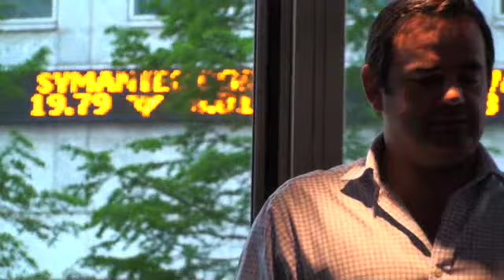Best Players to play against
Q and A with Will and Zinzan